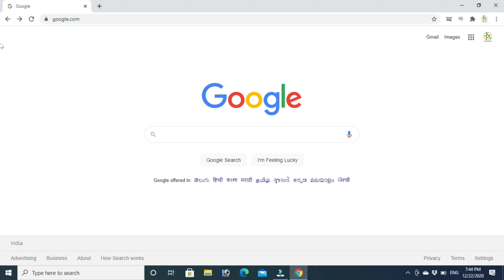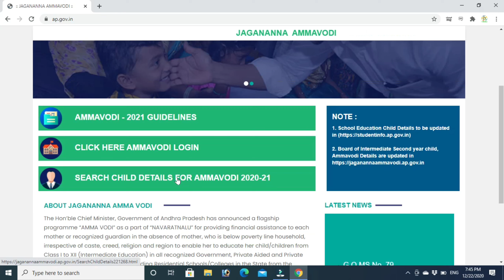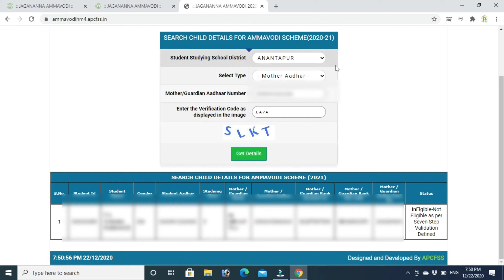Ammavadi Eligible or not check yourself with Aadhar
అమ్మవడి పథకానికి అర్హత ఉందా?లేదా? మీరే మీ ఆధార్ తో తెలుసుకోండి.